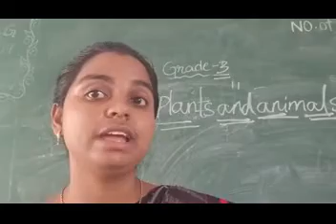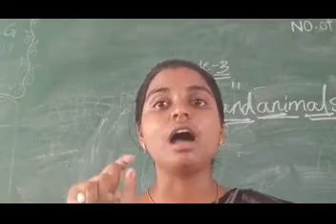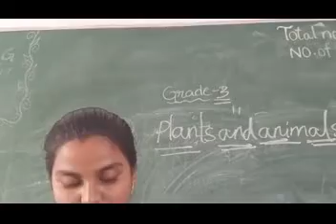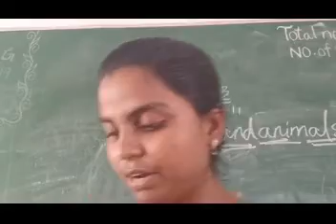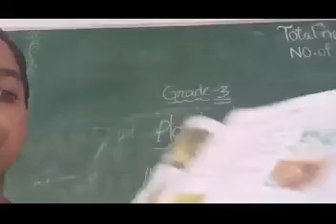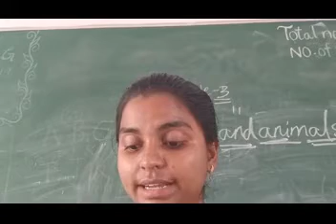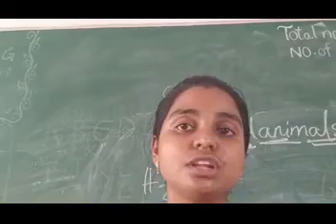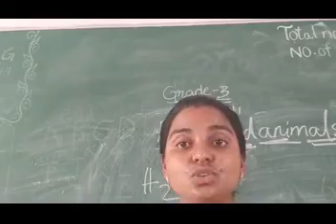3rd Class EVS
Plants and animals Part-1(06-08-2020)